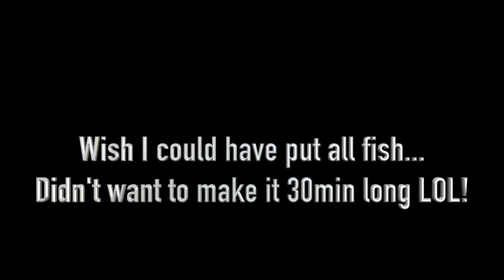Fall Bass Fishing ~ Big Bass Action! (84 Fish)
Thank you all so much for watching! Wish I could have should all the catches but id rather make a sick edit and show a few! The biggest fish was caught on a dropshot which we didn't get on camera :( ! But thank you all so much for the support !